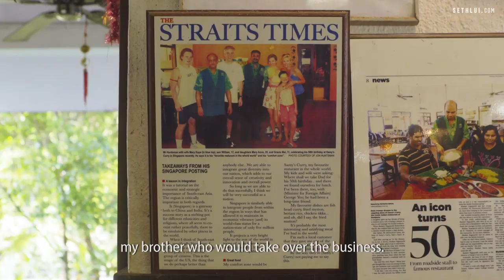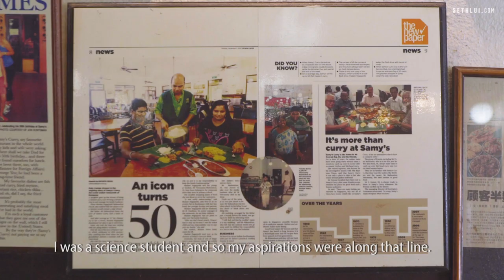The Oldest and Most Authentic South Indian Restaurant in Singapore: Samy's Curry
Samy’s Curry first began as a tiny roadside stall at Tank Road in the 1960s, and has since made Dempsey Hill its home for the last 40 years. Check out the story behind the oldest South Indian restaurant in Singapore.

Samy's Curry
25 Dempsey Rd
Singapore